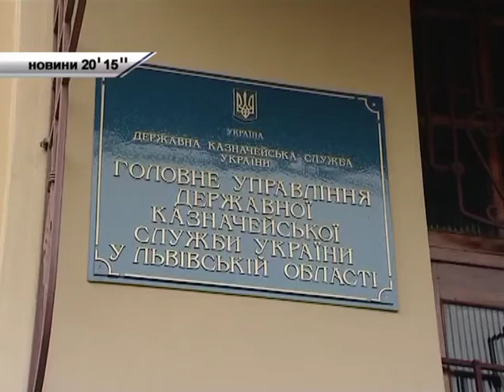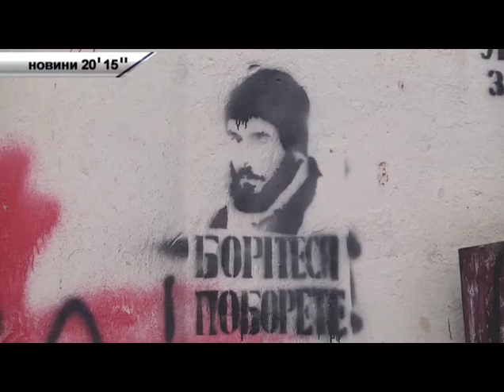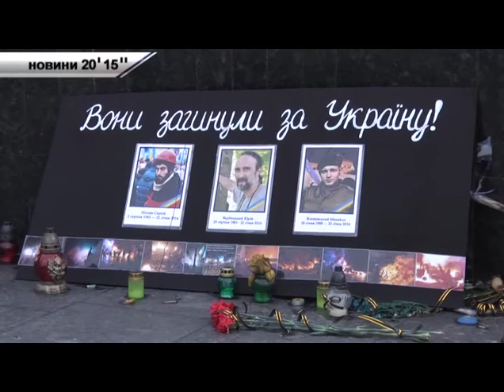Новини - 20' 15'' - Львів: 12.02.2014